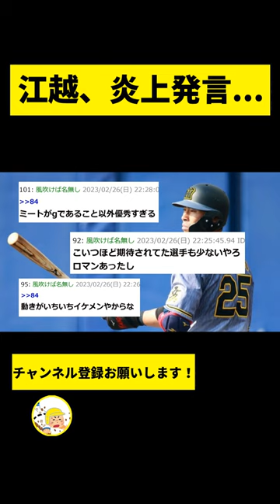【阪神】江越「タイガースにいた時は他にすごい選手がいたので応援されてる感じはなかった」【2chスレ】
日ハム、ファイターズ、新庄、トレード、渡邊、現役ドラフト、オープン戦、ケラー、ホームラン、タイムリー、覚醒、守備、ファインプレー、三振、ヒット、盗塁

-コメント-
江越は移籍して良かったな。
あんなに愛されてたのに。
江越の活躍を追いかけてくれるファンもおるんやないの。
リーグ違うから応援しやすいし。
こいつやっと阪神ファンに応援されてたことに気づいたんかよ。
なんや愛されやんけ。
次はどんな三振するのかなって楽しみ方はできた。
お前一部のレギュラーよりも人気あるやんけ。
阪神の中でも期待されて応援されてた方やと思うが。
交流戦でも出番ありそうやな。
無駄に応援歌の出来は良かったよな。
何でそんなに愛されてるの？
性格いいのか？
やらかし癖はあるけど守備走塁は使えて。
ごく極めて稀に大当たりが出るロマン砲（三振マシン）だから。
動きがいちいちイケメンやからな。
ミートがgであること以外優秀すぎる。
こいつほど期待されてた選手も少ないやろロマンあったし。
実力比では一番応援されてたまであるやんお前。あくまで解説のための引用で使用しております。「YouTubeフェアユースガイドライン」を理解/遵守した上で制作しております。